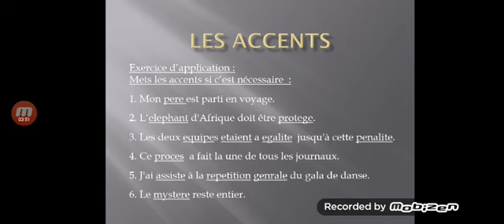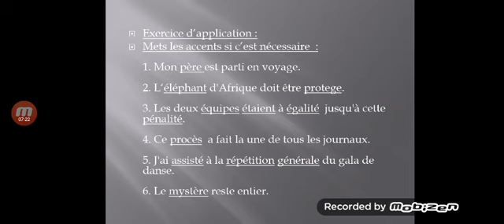CE6 Les accents ( l'application)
Exercice d'application + le corrigé